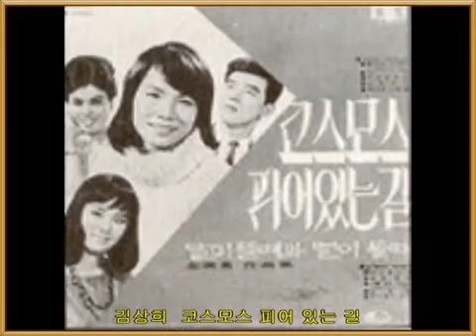코스머스 피어있는길# 가수 김상희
70년초반 인기곡